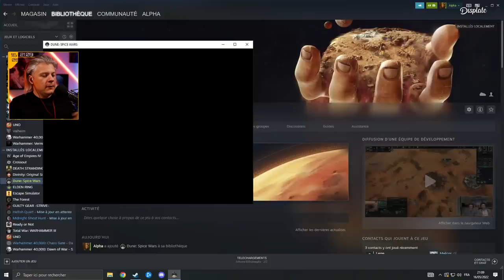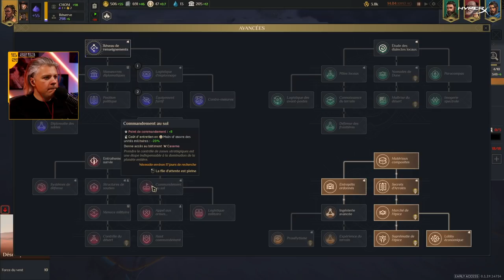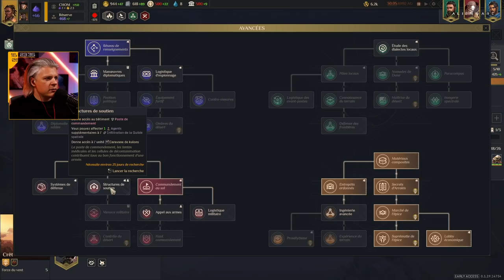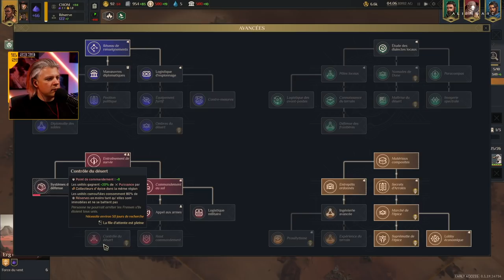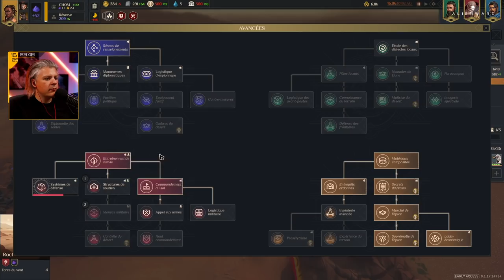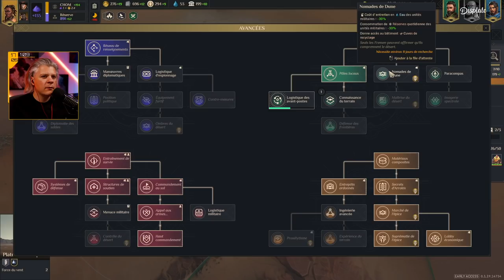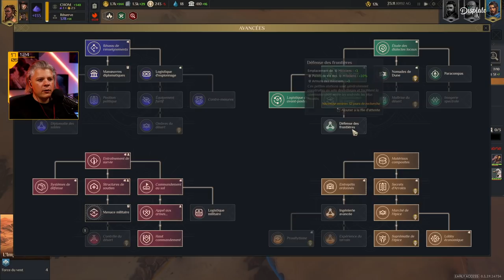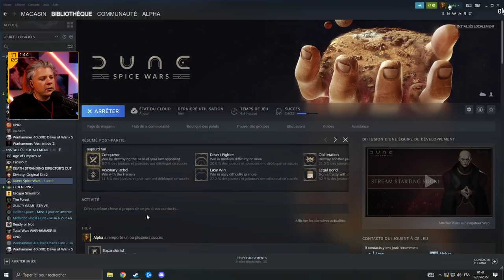VOD ► Un jeu fini à l'épice. (J'ADORE L'ÉPICE.) - Live du 16/05/2022